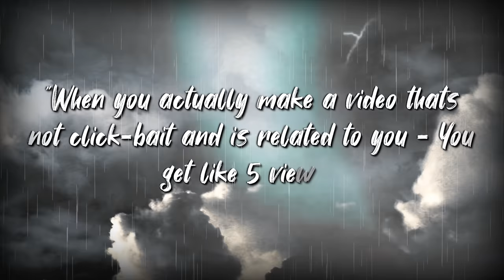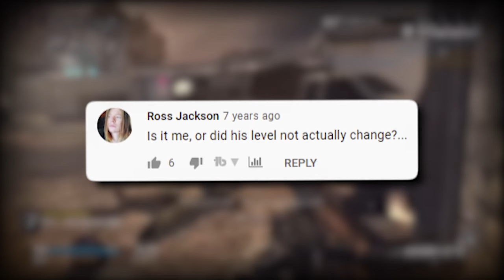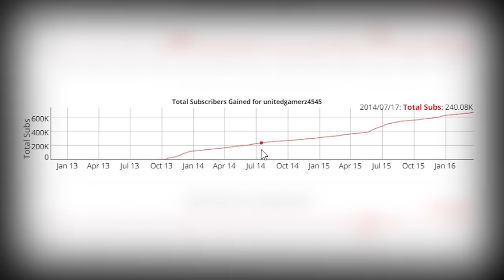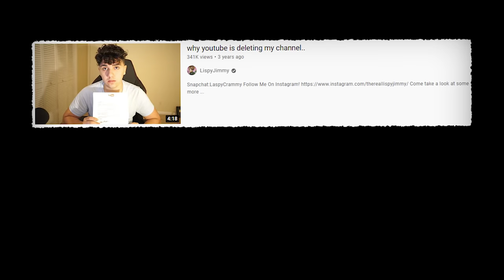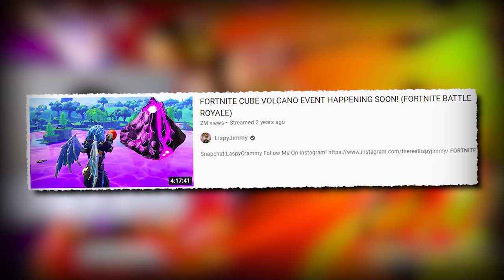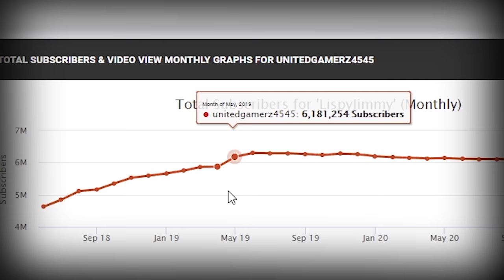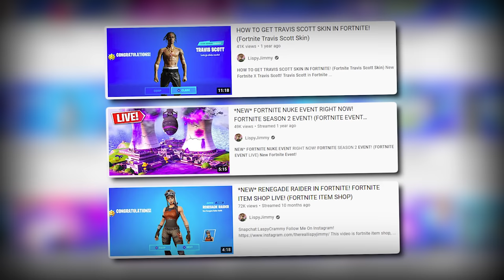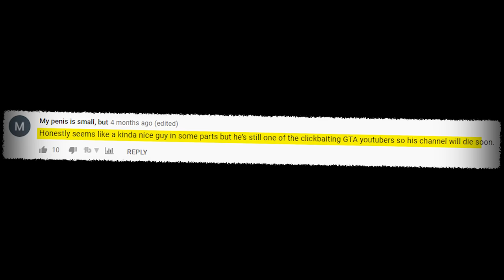The Deserved Downfall of LispyJimmy (Fortnite Clickbait Scumbag)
LispyJimmy - Known as one of the worst clickbaiters in the history of YouTube. Through manipulating and abusing the YouTube algorithm to promote his Fortnite and GTA 5 streams, LispyJimmy was able to gain 6.3 million subscribers. However, the abuse of the algorithm would ultimately lead to his demise. This is, the downfall of LispyJimmy.